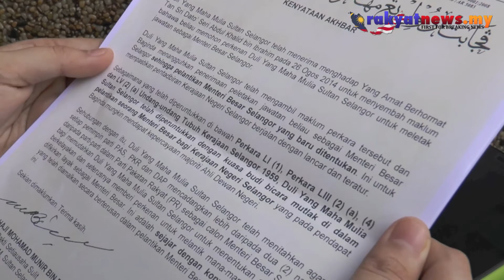Sultan Selangor Titah Setiap Parti Pakatan Rakyat Cadang Lebih Dua Nama Calon MB Baharu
Sultan Selangor, Sultan Sharafuddin Idris Shah hari ini menitahkan semua pimpinan parti dalam Pakatan Rakyat di negeri itu mencadangkan lebih daripada dua nama kepada baginda untuk diperkenan sebagai Menteri Besar Selangor yang baharu menggantikan Tan Sri Abdul Khalid Ibrahim.